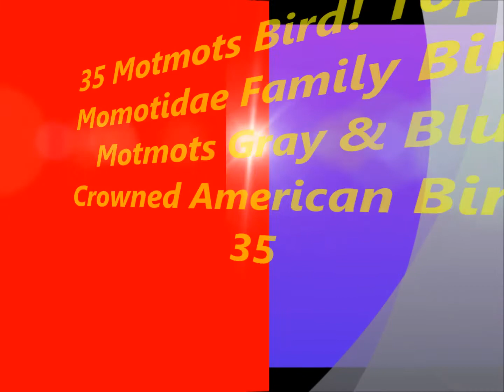35 Motmots Bird! Top 35 Momotidae Family Birds! Motmots Gray & Blue Crowned American Birds# 35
35 Motmots Bird! Top 35 Momotidae Family Birds! Motmots Gray & Blue Crowned American Birds# 35

Honduras - Keel-billed Motmots

honduras,batv,birding adventures,james currie,keel-billed motmot,motmots,jaguar,margay,panthera,pico bonito,birds,boat-billed heron,bird race,birding for conservation tour

Suara Kicau Burung SPINY BABLER

Calling Motmot.AVI
Blue-crowned, Motmot

Blue-crowned Motmot

mvi,7063

Rufous Motmots Exhibit Allofeeding Behavior On Panama Fruit Feeder – April 18, 2018

Birds & More: Costa Rica

costa,rica,birds